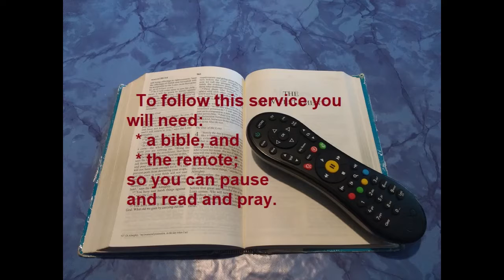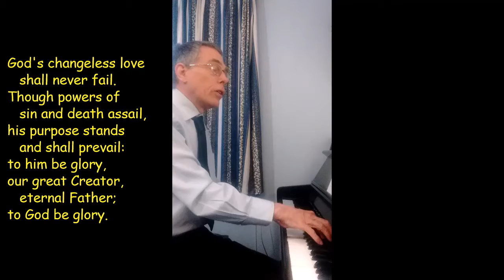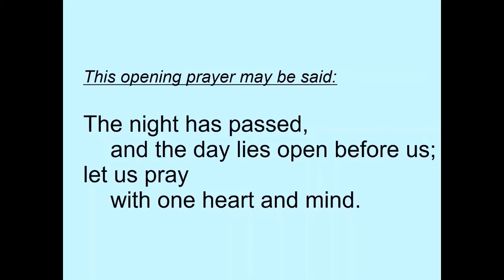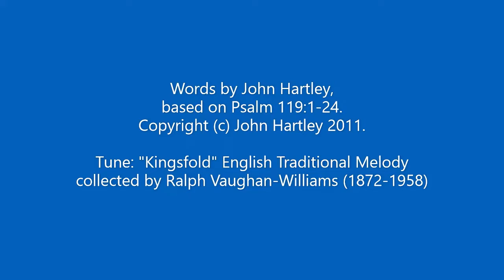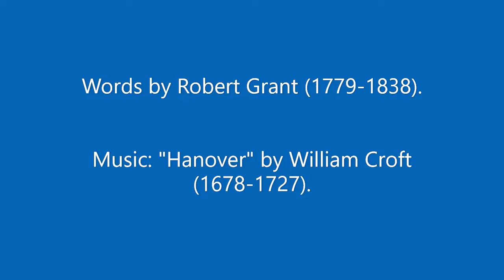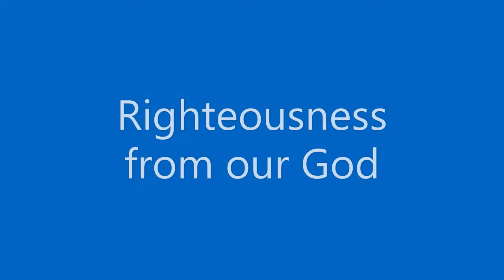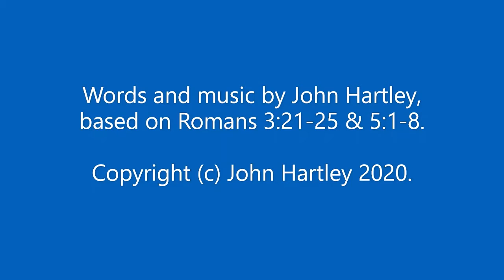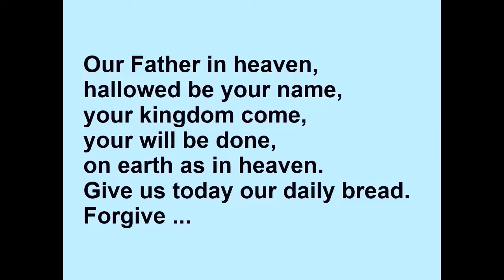Morning Prayer 2 June 2021 (Wednesday)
Morning Prayer with four hymns: "Christ pours his grace" (opening), "Lord, may your scriptures speak to me" (Psalm 119:1-24), "O worship the king all glorious above" (takes up part of Job 9) and "Righteousness from our God and Lord in Christ is now made known" (Romans 3:22-end & 5:1-8)
You will need a bible for the bible readings in this service.
 (The order of service loosely follows the Church of England's "Common Worship Daily Prayer" format, except that canticles are omitted or replaced by hymns.  We follow the ordinary course of the Weekday Lectionary, and not the special readings for saints' days.)